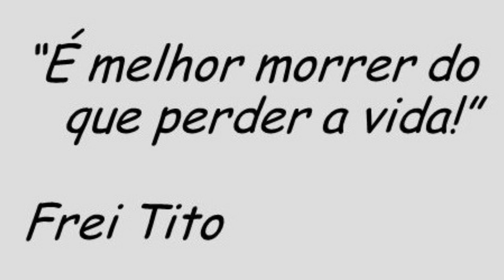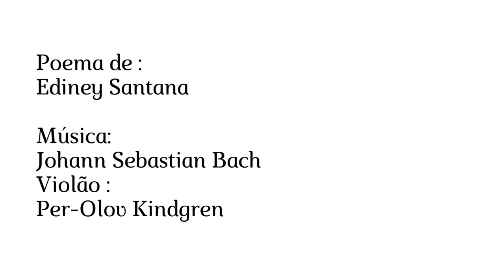Frei Tito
" É melhor morrer do que perder a vida!"